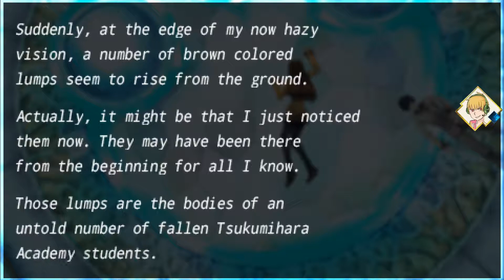Fate Extra | Part six - The voice of an angel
We have a saber servant and now it is time to actually beat things up and win this holy grail war.